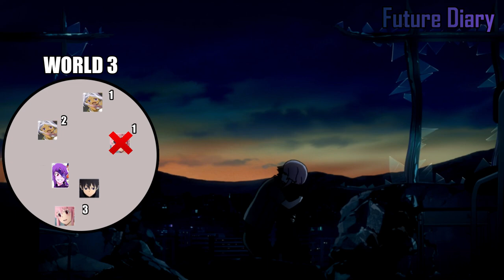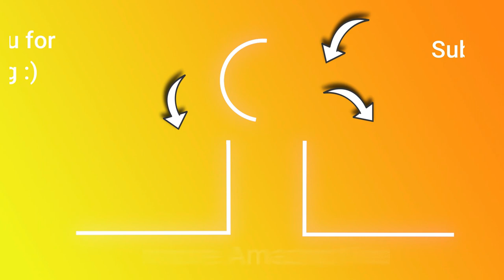The Future Diary Ending Explained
Hey guys! i have found out thae many people left confused with the ending of Miari Nikki (The future diary) So i have made this video tha'ts explaning the end of the series, Let me know what you think of it. here is: The future diary ending explained.